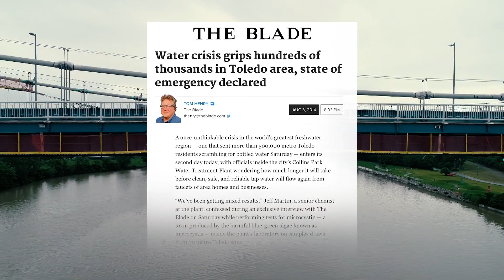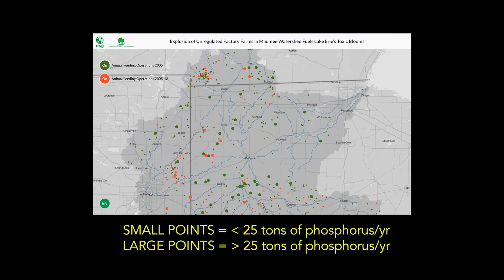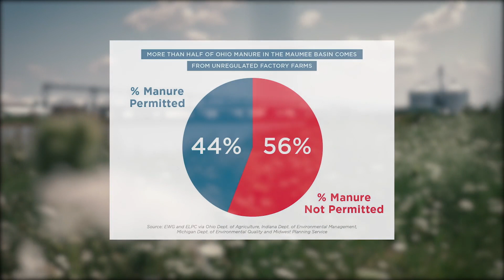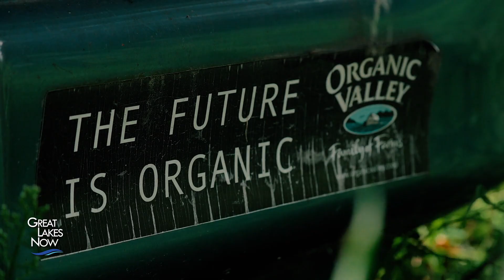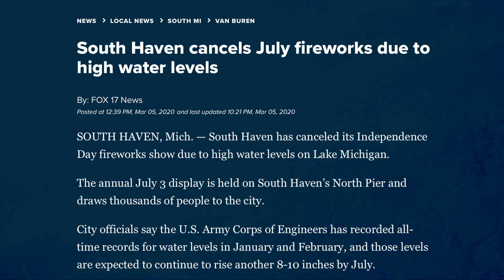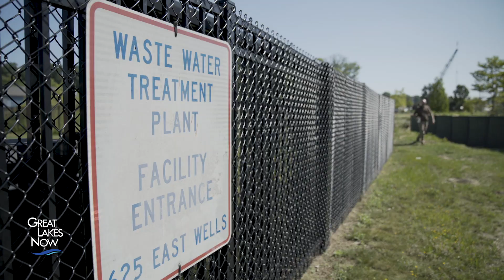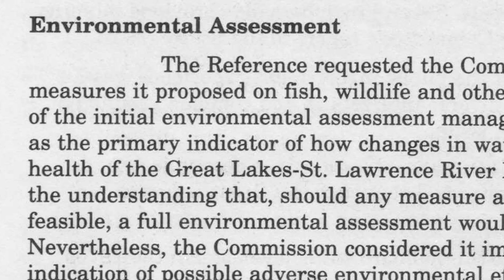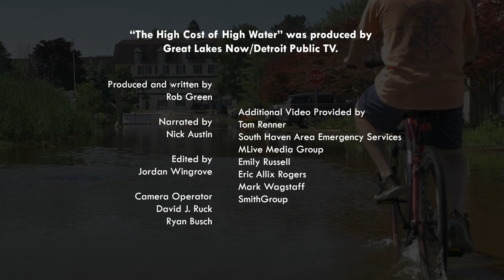Water Damage - Great Lakes Now Full Episode - 1016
Large-scale dairy and animal farms fuel the annual toxic algal blooms in Lake Erie- are regulation loopholes contributing? Record-high water levels are costing lakefront towns millions of dollars, and the Midland dam breach came after years of warning from regulators.

SUPPORT for Great Lakes Now comes from the Fred A. and Barbara M. Erb Family Foundation, Charles Stewart Mott Foundation, Laurie & Tim Wadhams, Consumers Energy Foundation, Eve & Jerry Jung, the Polk Family Fund, the Richard C. Devereaux Foundation Fund for Energy and Environmental Programming at Detroit Public Television, Americana Foundation, Brookby Foundation and Founders Brewing as well as from viewers and readers like you.